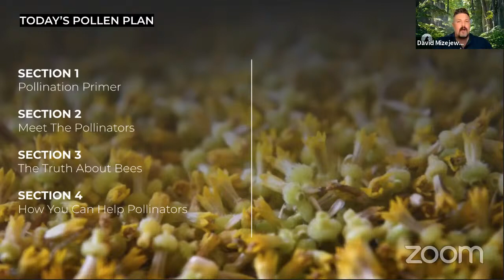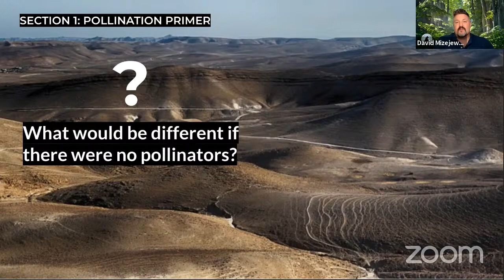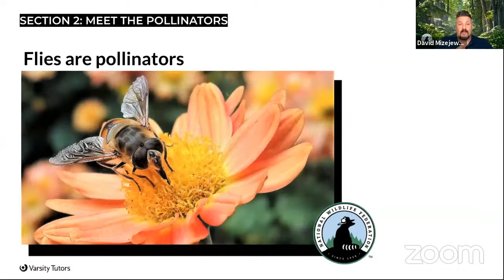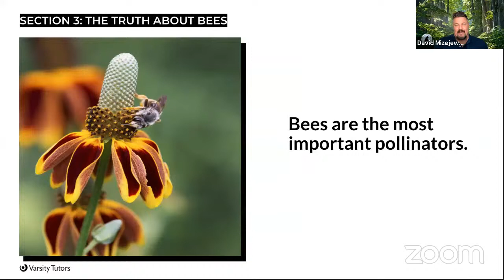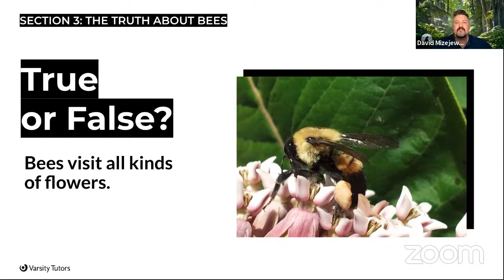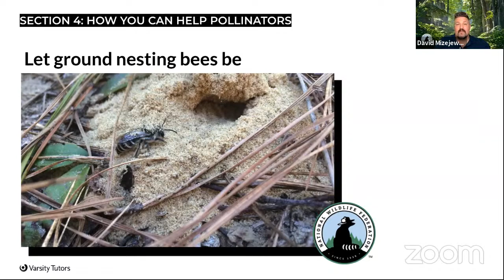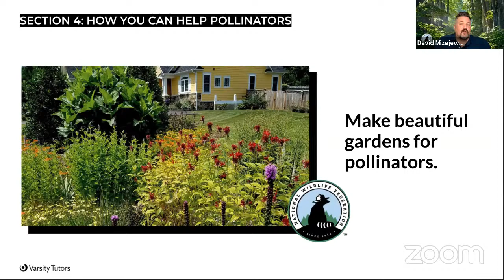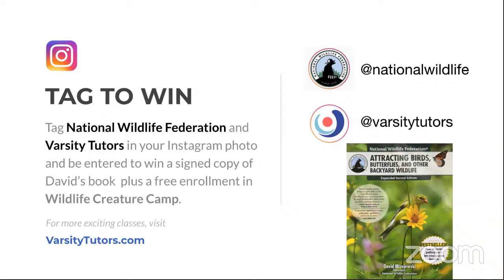Varsity Tutors' StarCourse - The Pollination Puzzle with DAVID MIZEJEWSKI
We all know that animals have brains and plants do not. So how did plants outsmart animals, tricking them into doing the plants’ reproductive work? Explore that answer and more in an interactive class all about the amazing process of pollination. You’ll learn why bees’ best product is much sweeter than honey; why wasps, flies, and mosquitoes are more necessary than nuisance; and why you’ll want to applaud hummingbirds while moving your arms as fast as they flap theirs. Join the National Wildlife Federation’s David Mizejewski and an array of neighborhood creatures to see how plants and animals work together to make sure there’s food on your table.

ABOUT DAVID
David Mizejewski has been fascinated by our natural world for as long as he can remember. A lifelong naturalist, he spent his youth exploring the woods, fields, and wetlands, observing and learning about the surprising diversity of wildlife that inhabits them. A television host, author, blogger, and naturalist with the National Wildlife Federation, David holds a degree in Human and Natural Ecology from Emory University and is an expert on wildlife and our environment. He is a regular guest on Conan, The Wendy Williams Show, and NBC’s Today Show and has hosted series on Animal Planet and NatGeo WILD. David is dedicated to using his knowledge and unbridled enthusiasm to help others understand and protect wildlife.